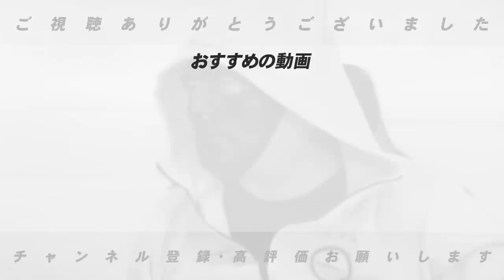【助っ人外国人退団】阪神Bケラーとヤクルトケラが１軍登板なしで退団へ！深すぎる助っ人外国人事情が明らかに…